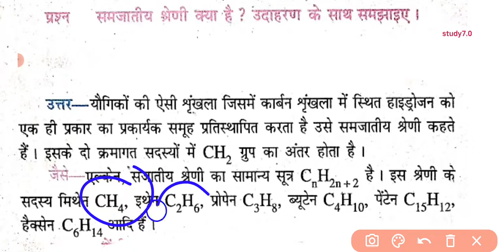समजातीय श्रेणी क्या है? उदाहरण दे।smjatiye shreni kya hai।Homogolous series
🔥Hard work is key of success 🔥🔥

smjatiye shreni kya hai,samjatiye shreni kya hai in biology,samjatiye shreni kya h,समजातीय श्रेणी क्या है उदाहरण दे,समजातीय श्रेणी क्या है उदाहरण देकर समझाइए,class 10th important question answers 2023,Jharkhand board important question answer,सजातीय श्रेणी का उदाहरण,सजातीय श्रेणी की परिभाषा,सजातीय श्रेणी के गुण,homogolous series,सजातीय श्रेणी की विशेषता,carbon tatha Unke yogik,Shravan lecturer,what is homogolous series,carbon and his compound,important question,class 10 chemistry,Sajatiya sherni